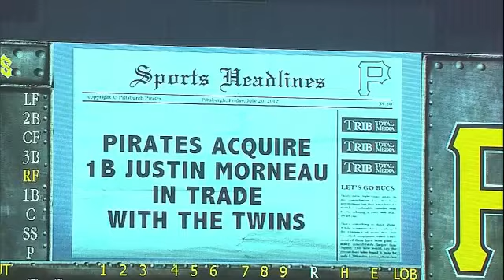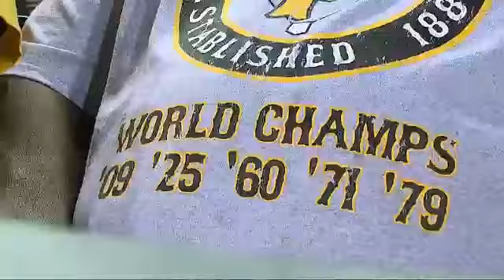SLN AT PIT - August 31, 2013